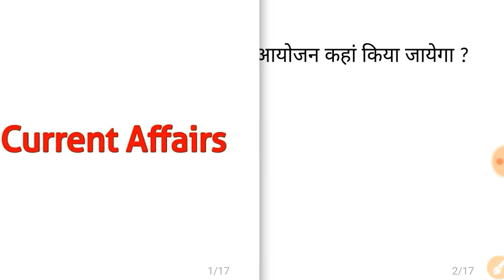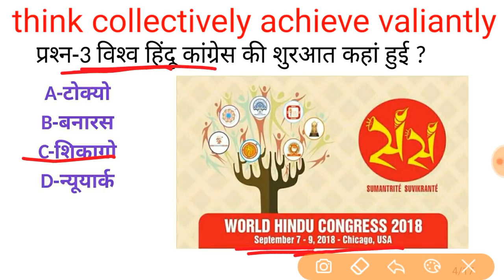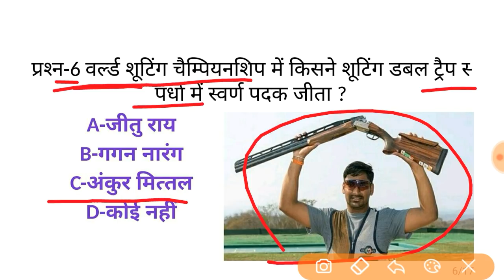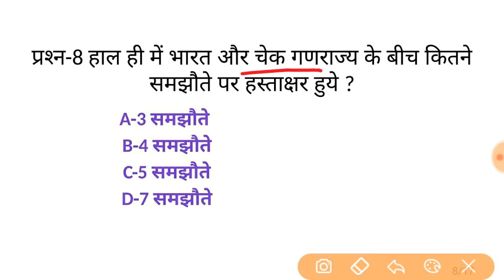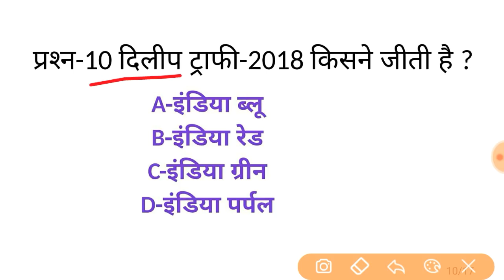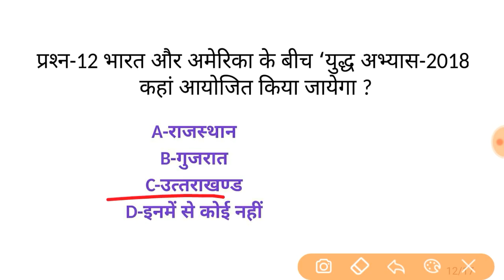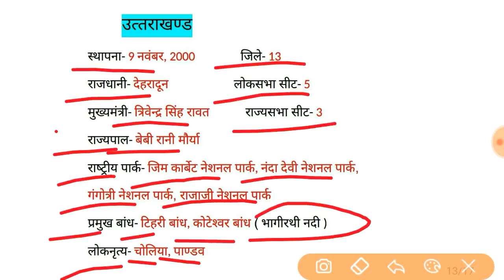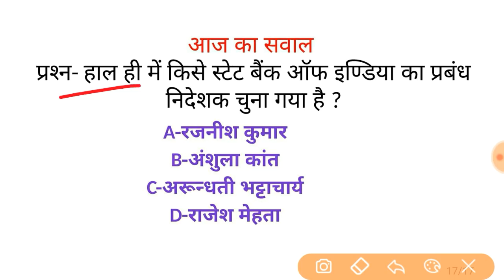9 September current affairs//current affairs in hindi//gram vikas adhikari//bank/railway/ssc/RRB po